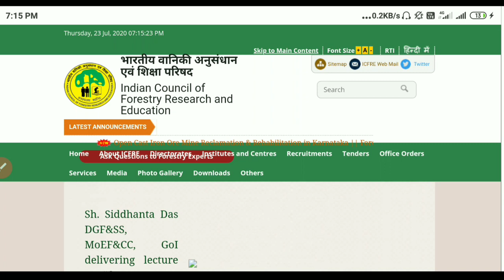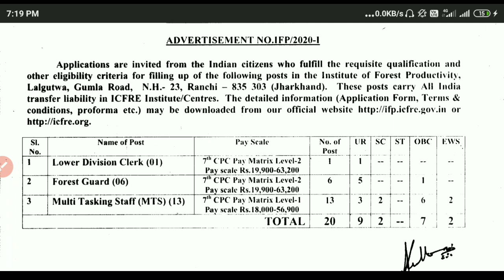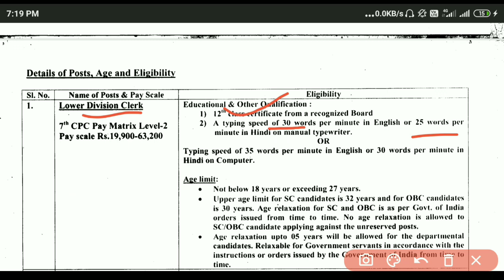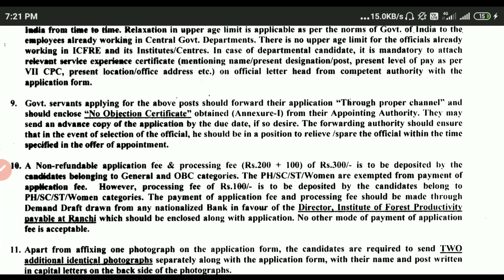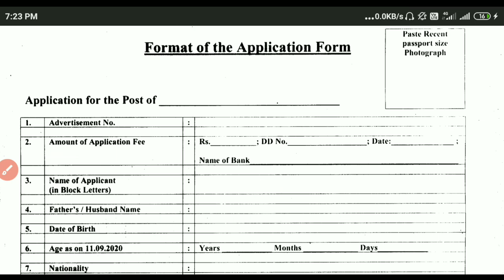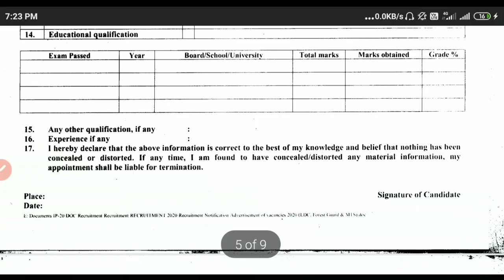IFP Ranchi Recruitment 2020 | ICFRE Recruitment 2020 | LDC/ MTS/Forest Guard Recruitment 2020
दोस्तों इस वीडियो में हम ICFRE में आई LDC/MTS/Forest Guard की Vacancy की बात करेंगे